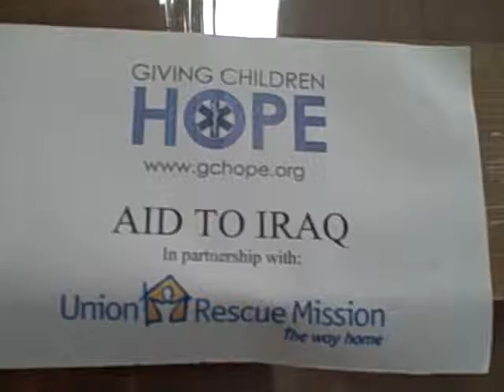Aid to Iraq (Kurdistan)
Giving Children Hope is sending another shipment of medical aid to Kurdistan, Iraq to help with medical development.